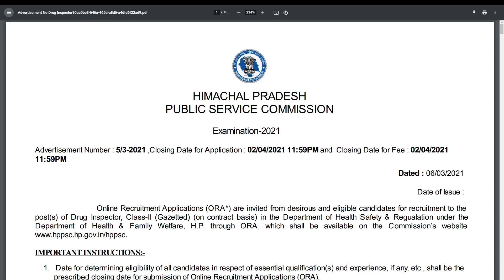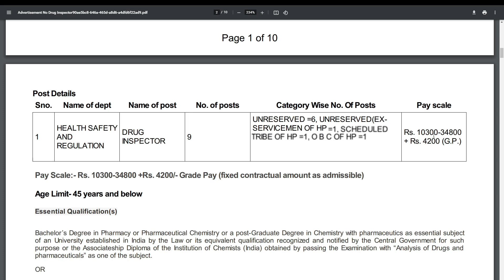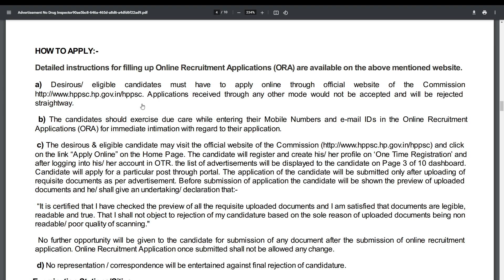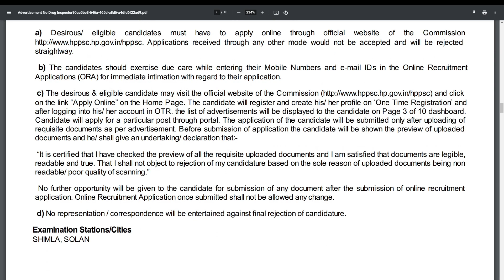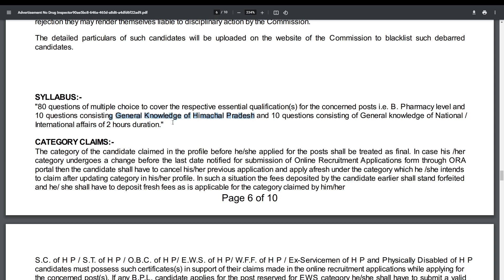drug inspector vacancy 2021 | HPPSC drug inspector vacancy | b.pharma वाले भरलो जल्दी से | govt job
video is for pharmacy or medical student who want to become drug inspector
thANKYOU